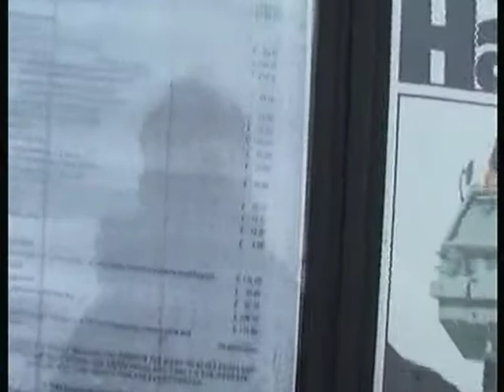BRUNTON CLASSIC SHOW 2013 PART 2